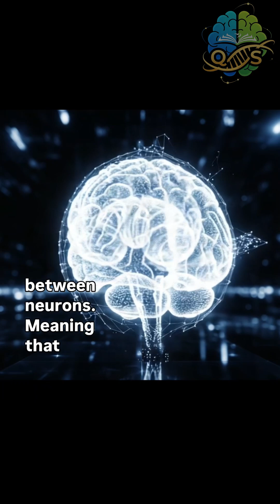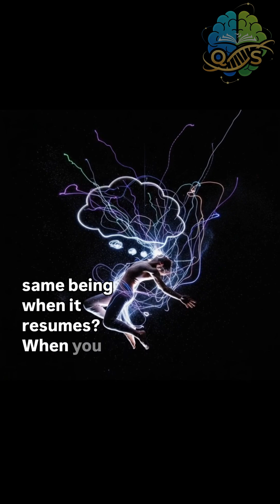The Digital Soul Can Your Mind Live Forever. mind human philosophy universe Q&SFacts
ABOUT OUR CHANNEL:
Q&S Facts explores the biggest questions about our universe, nature, and existence. We break down complex topics into short, engaging videos to make you see the world differently.